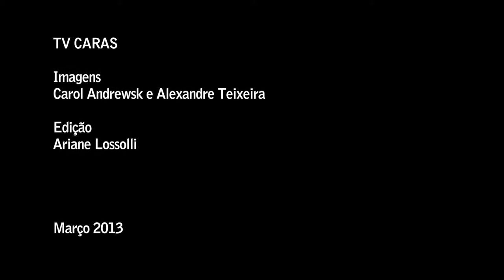As conquistas internacionais de Solange Wilvert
Antes de desfilar pela Água de Coco, top falou de seu sucesso no mundo da moda